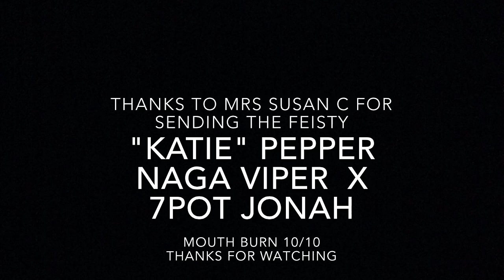ANGRY BIRD "Katie" The Pepper Extreme Burn Test FAIL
"Katie" The Pepper Extreme Burn Test FAIL. The "Katie" created by Nick Duran Named this after one of his Daughters.. The Sister "Lucy" is the Same Cross but the other way round  Katie (Naga Viper x 7pot Jonah) Rated at just over 1 Million SHU With Lucy rating over 1.3 Million SHU. i give this on Mouth Burn Alone 10/10. Thanks To Mrs. Susan C for Sending this Beauty.. Sorry i Aborted Mission haha